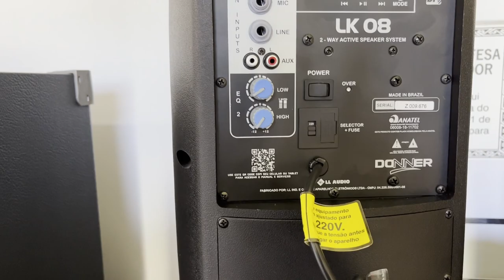Caixas de som marca ll áudio Whatsap 47984644779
Caixas de som ll áudio, caixas de excelente qualidade para teclados, Acordeon, violão, guitarra e para shows em geral
para mais informações: Whatsap 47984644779